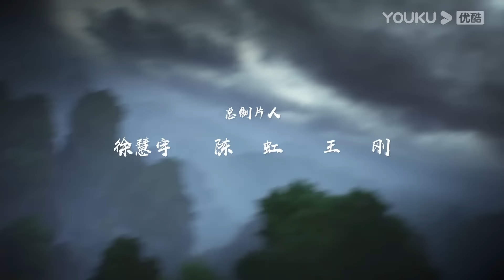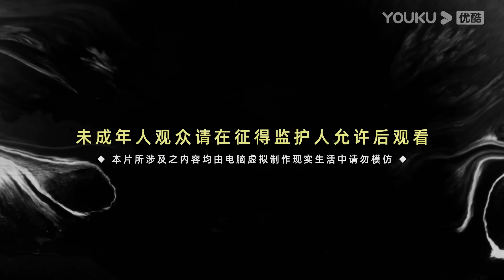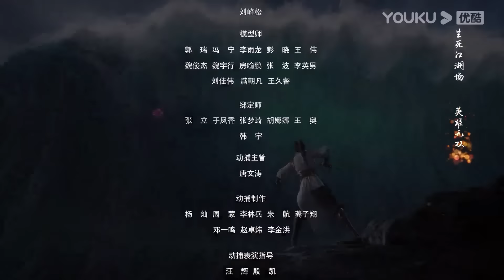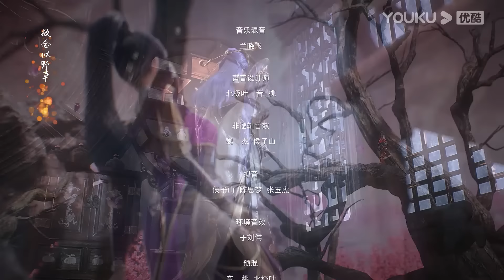MULTISUB【百炼成神2 Apotheosis2】EP57 | 激战旧敌 天穹败露 | 热血古风漫 | 优酷动漫 YOUKU ANIMATION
【百炼成神2 Apotheosis2】家族败落，至亲受难，罗征从云端跌落成为一名卑微家奴，在各族抗争不断、神秘力量统治的世界，不甘堕落的罗征偶得神秘功法，炼自身为器，一道抗争的序幕，就此轰然拉开。
★集数：104集

▶会员更新时间：每周五10:00（UTC+8）更新1集，会员抢先看3集

00:00 The International Website youku.tv is now available!
02:00 Download YOUKU International APP to get early access to the full show